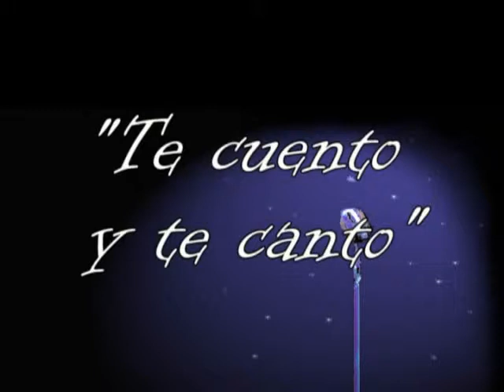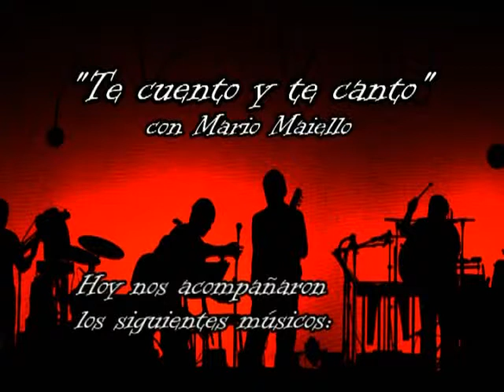*Leo Martinez* - Pinguinos en la cama (cover)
.Te cuento y te canto,programa idea y conduccion del Sr. Mario Maiello.Se emite por canal 7 de Cablevision Zona Norte de Lunes a Viernes 0.30 hs.